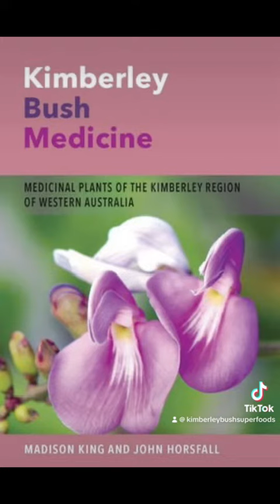Nominated for an International Award